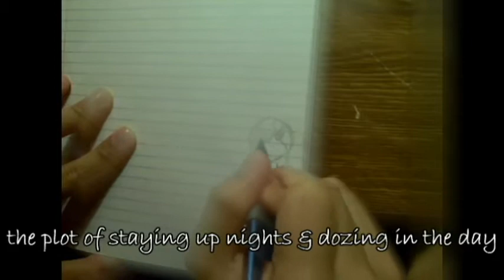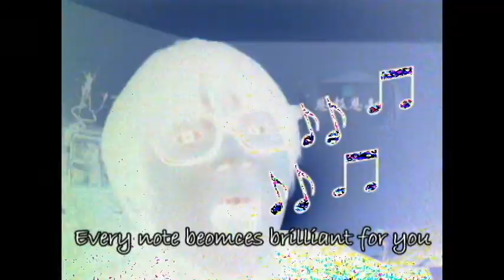24 Hours Crazy For You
Music and Song By Nylon Chen
Subtitles by XiaoZero